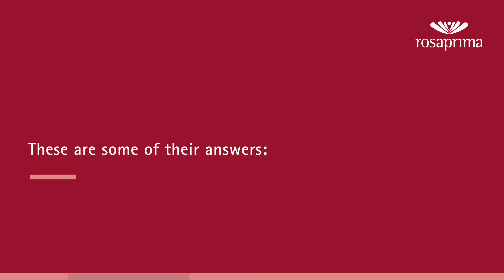Rosaprima Team | Reconnect & Bloom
We asked some of our team members to tell us how they felt about roses and Rosaprima, take a look at what they had to say😄❤.